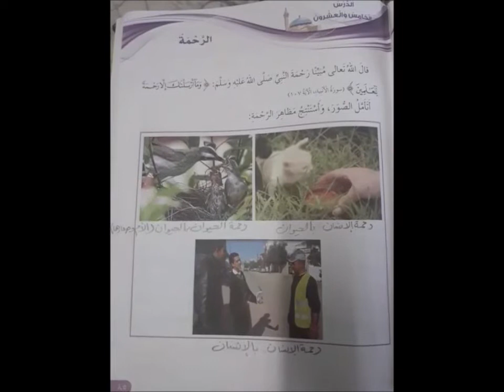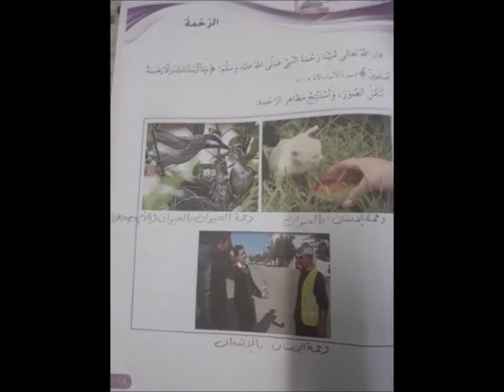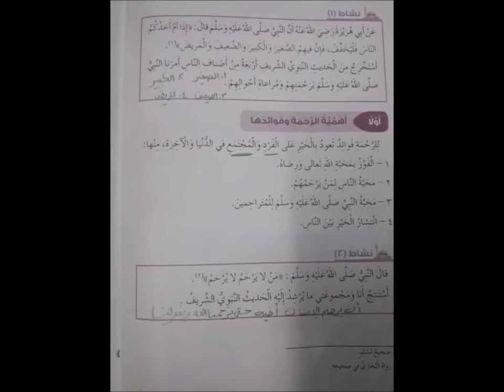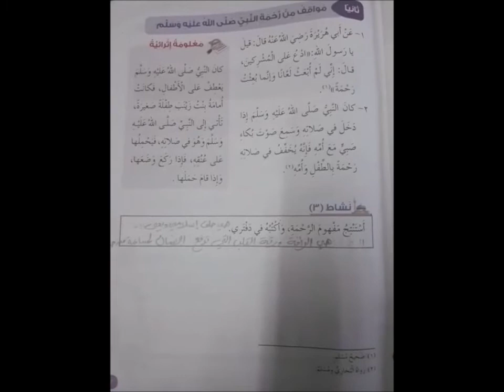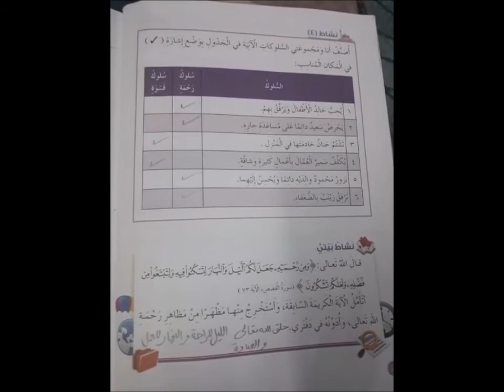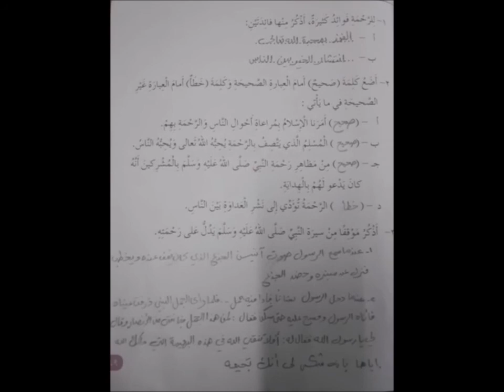التربية الإسلامية / الخميس/ رابع / الدرس الخامس والعشرون / الرحمة